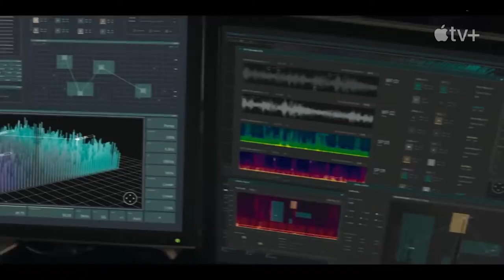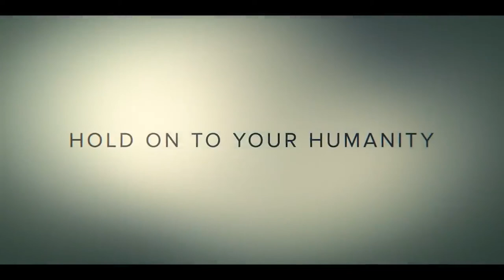INVASION Series Interview - Simon Kinberg on incorporating different perspectives around the world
Fresh Fiction reporter Preston Barta virtually sat down with InvasionTV series creator and executive producer SimonKinberg to discuss his latest sci-fi work. We discuss how this character-driven series follows an alieninvasion through different perspectives around the world.

Enjoy the conversation above (or on @bluraydad's Instagram)--and prepare for INVASION's landing on Friday (10/22) on AppleTVPlus with the first three episodes. The following seven episodes will release weekly, every Friday.

Special thanks to Apple TV+ for providing the above footage (both the interview and trailer). Fresh Fiction does not own any images from the series.

Visit FreshFiction.tv (or DentonRC.com) to stay fresh on what's happening in entertainment!